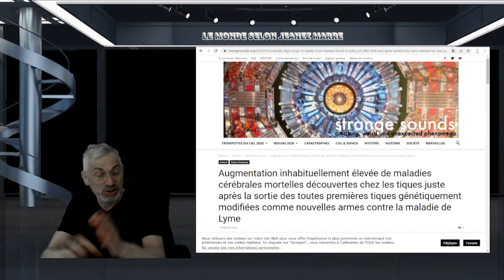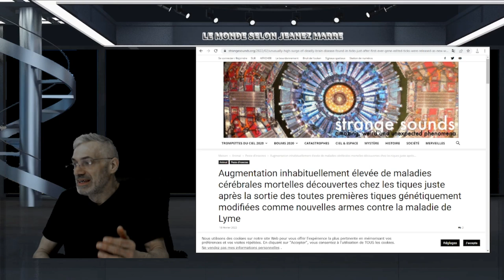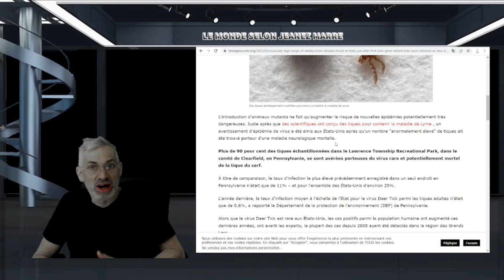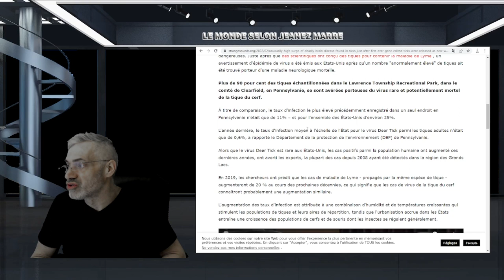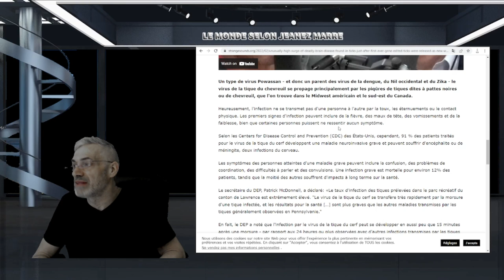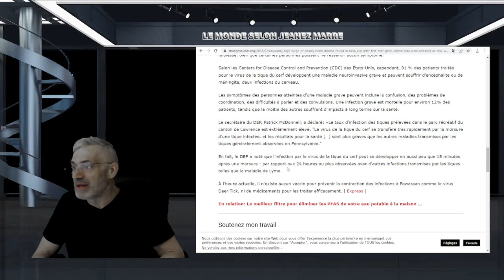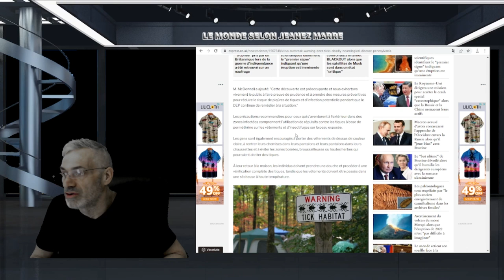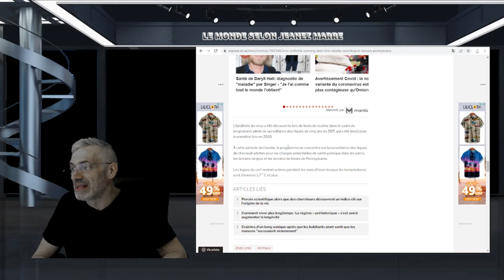Augmentation inhabituellement élevée de maladies cérébrales mortelles;tiques génétiquement modifiées